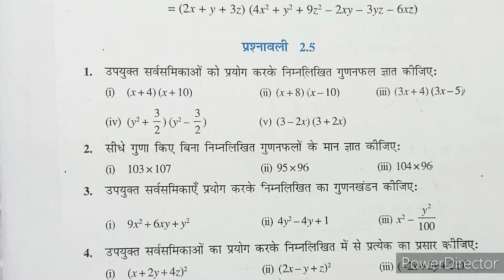class-9 maths|| Ex-2.5 ka question no 1 ka solution|| बहुपद(polynomial)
उम्मीद करता हूं कि आपको यह वीडियो अच्छी लगी होगी धन्यवाद,,,